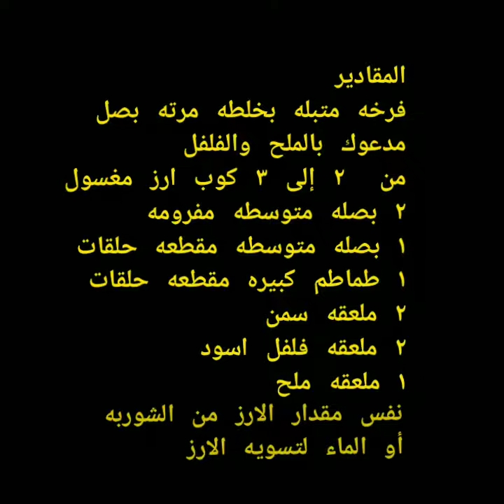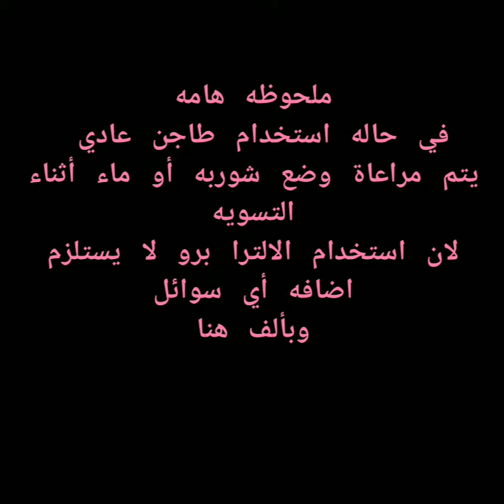Rice Stuffed Chicken | فراخ محشيه ارز بالخلطه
المقادير
فرخه متوسطه متبله بمرته البصل المدعوك بالملح والفلفل
من ٢ الي ٣ كوب ارز ومثلهم ماء او شوربه
٢ بصله مفرومه متوسطه
١ بصله متوسطه مقطعه شرائح
١ طماطم كبيره مقطعه شرائح
١ ملعقه ملح
٢ ملعقه فلفل
٢ ملعقه كبيره سمن لتشويح البصل
زيت لدهن الطاجن